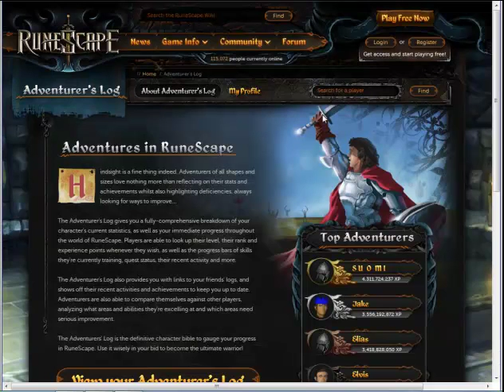Runeshark item of the week 25 Dragon kite - Mike5146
All submissions give RuneSharkVideos the right to use video clips or screenshots of your drop.